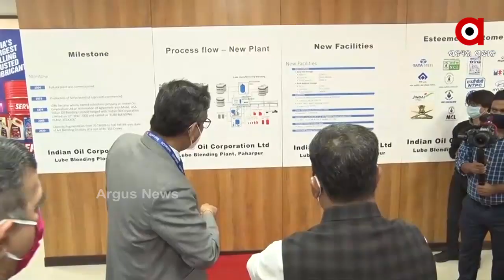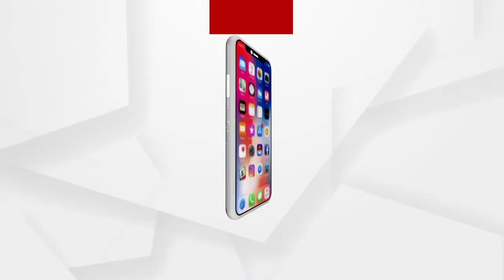ତିନିଦିନିଆ ପଶ୍ଚିମବଙ୍ଗ ଗସ୍ତରେ କେନ୍ଦ୍ରମନ୍ତ୍ରୀ ଧର୍ମେନ୍ଦ୍ର ପ୍ରଧାନ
ତିନିଦିନିଆ ପଶ୍ଚିମବଙ୍ଗ ଗସ୍ତରେ ଥିବା କେନ୍ଦ୍ରମନ୍ତ୍ରୀ ଧର୍ମେନ୍ଦ୍ର ପ୍ରଧାନ ଗସ୍ତର ଦ୍ୱିତୀୟ ଦିନରେ ଇଣ୍ଡିଆନ ଅଏଲର ଅତ୍ୟାଧୁନିକ ଲ୍ୟୁବ୍ରିକାଂଟ୍ ପ୍ଲାଂଟ୍ ଲୋକାର୍ପଣ କରିବା ସହ ଏହି ପ୍ଲାଂଟ ପୂର୍ବ ଭାରତର ସାମାଜିକ ଓ ଅର୍ଥନୈତିକ ବିକାଶର ଗେମଚେଞ୍ଜର ହେବ ଏବଂ ବିଶ୍ୱସ୍ତରୀୟ ଲ୍ୟୁବ୍ରିକାଂଟ ପାଇବାରେ ଭାରତକୁ ଆତ୍ମନିର୍ଭର କରିବାରେ ସହାୟକ ହେବ ବୋଲି କେନ୍ଦ୍ରମନ୍ତ୍ରୀ ଧର୍ମେନ୍ଦ୍ର ପ୍ରଧାନ କହିଛନ୍ତି ...